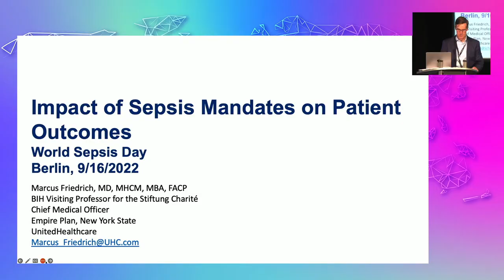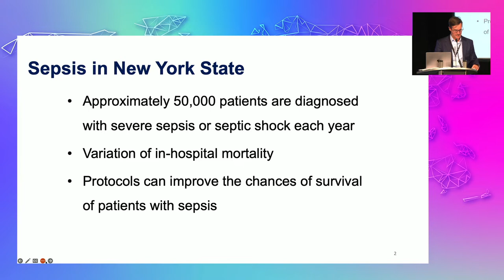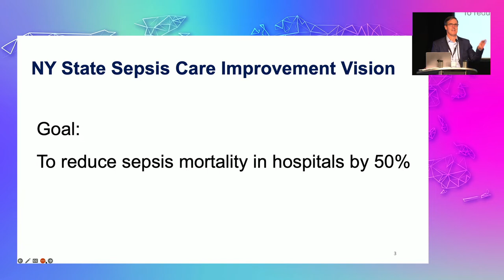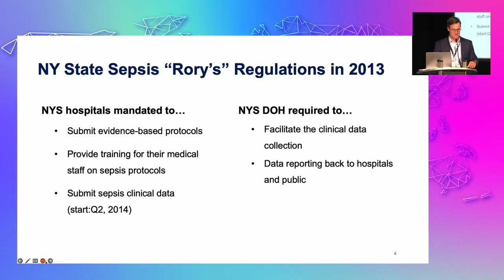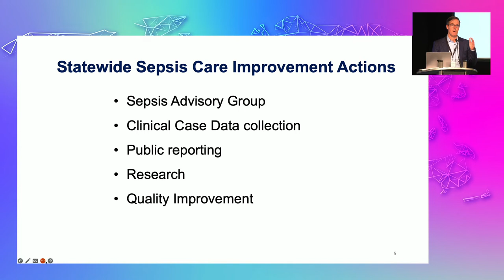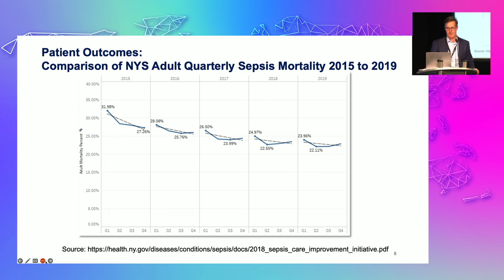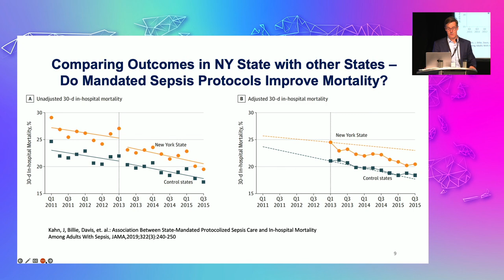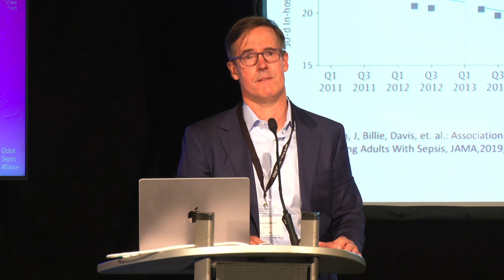Impact of Sepsis Mandates on Patient Outcomes – Marcus Friedrich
Presentation by Marcus Friedrich, BIH/Charité Visiting Professor, USA, given at 'Making Sepsis a National and Global Health Priority – Celebrating 10 Years of World Sepsis Day' on September 16, 2022.

All other presentations from sessions 1 to 4 are also available on our YouTube Channel.

The fifth session will follow next Wednesday, October 26, 2022.